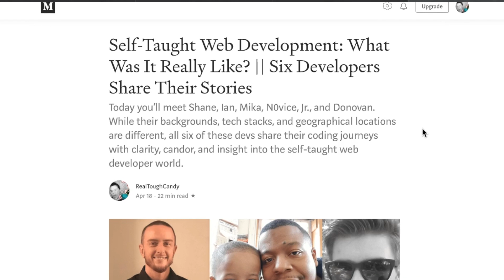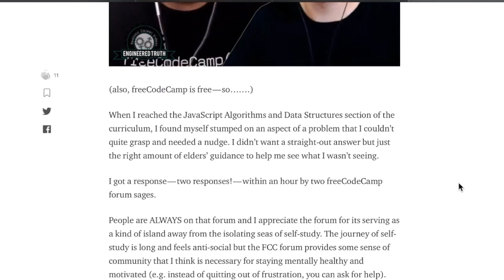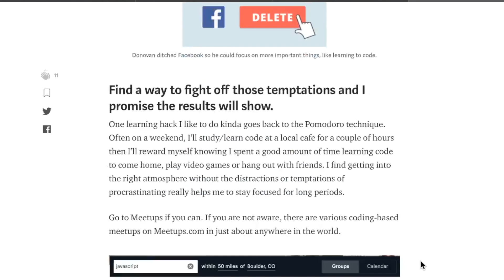Six self-taught developers share their coding journeys || From Udemy & freeCodeCamp, CodingPhase...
Recently, six self-taught developers shared their coding journey with me: what platforms did they use? How long did it take before they felt comfortable applying for jobs? Where do they work? Oh yeah, I asked these guys all the questions everyone wants to know.

Now their stories are being shared with the world. Come read the article and learn more about how these developers did it, what they're doing today, and where they're headed.